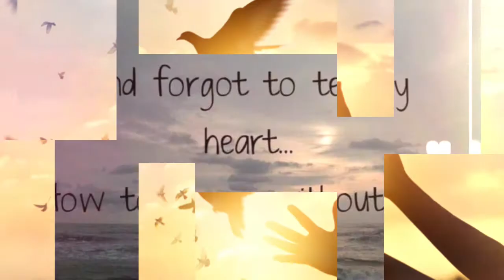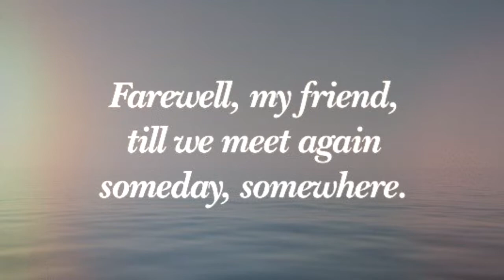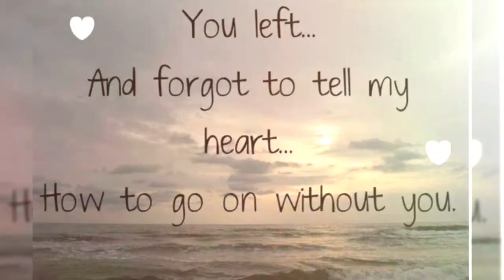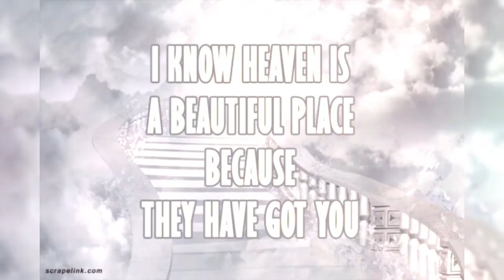Dancing In The Sky ' Jennie Thornton